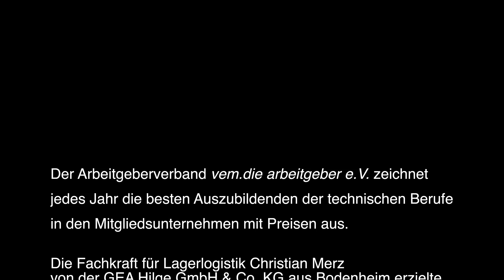Hilge You Tube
Christian Merz von der Hilge GmbH und Co KG aus Bodenheim ist drittbester Azubi in den Metallberufen in den Mitgliedsbetrieben des vem.diearbeitgeber e.V.